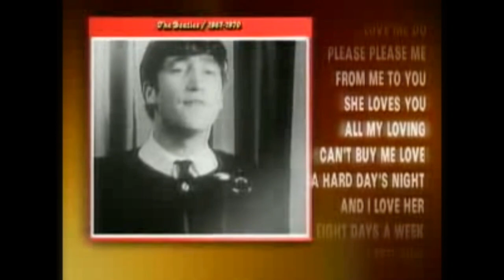The Beatles - Red & Blue Album – TV Reclame (1993)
Apple Records, 1973/1993.
Television commercial for the 1993 remastered CD re-issue of the Beatles compilation albums: "The Red Album, 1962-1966" and "The Blue Album, 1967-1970". Both originally released on vinyl in 1973.

Vintage Dutch album commercial.